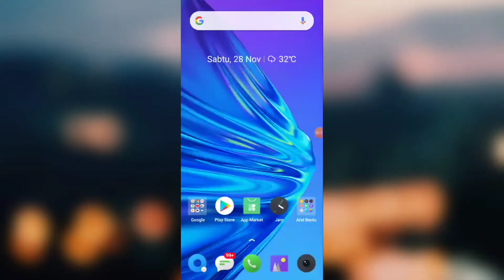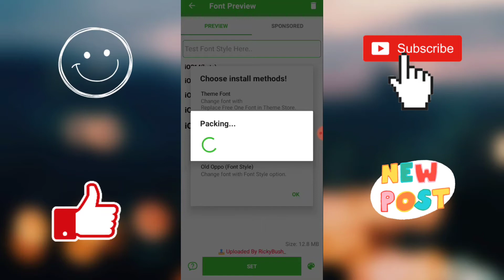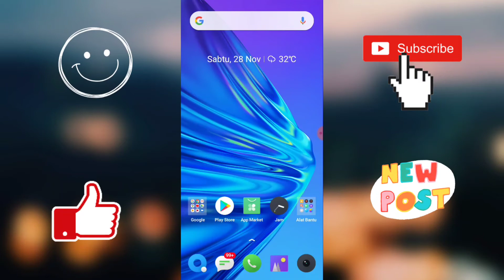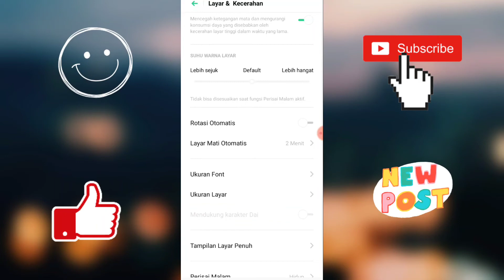Cara mengubah Emoji Android Menjadi iPhone// Winda Mutiara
Assalamualaikum guys
Kali ini aku bikin tutorial cara mengubah Emoji android menjadi iPhone ya guys,
Caranya mudah Bangett Lagii ,jika kalian pengen banget punya emoji iPhone Kalian Bisa Lihat Vidio ini sampai habis yaa🥰🥰